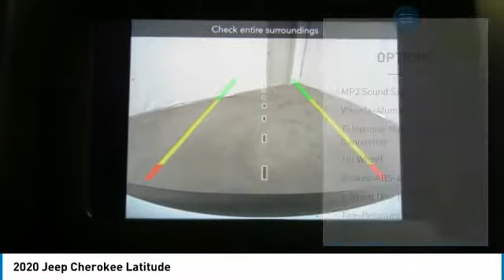2020 Jeep Cherokee Birmingham AL JE20034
2020 Jeep Cherokee Latitude

*Bluetooth* *Save on gas knowing this Cherokee gets 31.0 MPG!* brbrWhere the Sale Never Ends! Price Protection Promise, FREE Oil Changes & Wiper Blades for LIFE! brbrThe next step? Give us a call to confirm availability and schedule a hassle-free test drive!